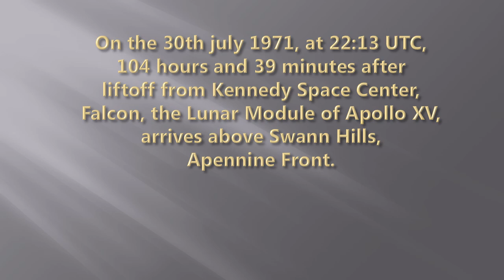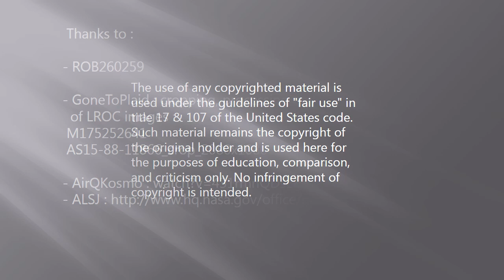Apollo 15 Descent Film and LRO Imagery V1.2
Since I saw the video 'An Audience with Neil Armstrong (2011 interview)' where we can see an excerpt off a video produced by GoneToPlaid ('Neil Armstrong Narrating his Apollo 11 Moon Landing' /watch?v=Qqe7-rFRrkc), I knew it was possible to materialize the trajectory of Falcon, Apollo XV Lunar Module, and I wanted to plot it, nested in the splendid mountainous landscape of Hadley-Apennine. I will show this trajectory in an upcoming video ('Apollo 15 Landing site tour' /watch?v=1ybgd2di998).

Similarly as on the video showing Apollo 11 landing, the left part of the screen presents the DAC (Data Acquisition Camera) footage taken by Falcon's crew the 30th of July 1971. The right part shows a simulation made on Google Earth (Moon), beginning at the start of the movie, just after the Lunar Module pitch-over (P64).
According to the ALSJ (Apollo Lunar Surface Journal (/watch?v=AxqKlDsgMzc&feature=youtu.be&t=680)) we mainly hear the voices of James B. Irwin (Lunar Module Pilot) announcing altitudes, LPD marks and remaining fuel, David R. Scott (Mission Commander) and Edgar Dean Mitchell (LM Landing and Launch CapCom) in Houston.

The rectangular surface of the moon in Google Earth which appears darker, is a part of an LROC image referenced M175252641, overlayed on the Moon in Google Earth.

Why a new version ?
- A HD view of a larger area of the Moon.
- Detail of the damaged engine bell after touchdown.
- A more precise trajectory.